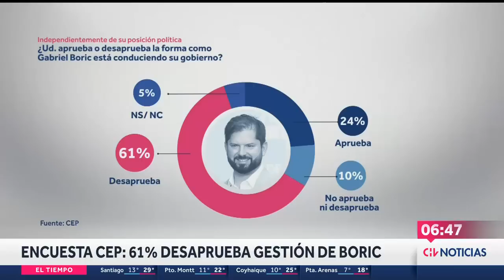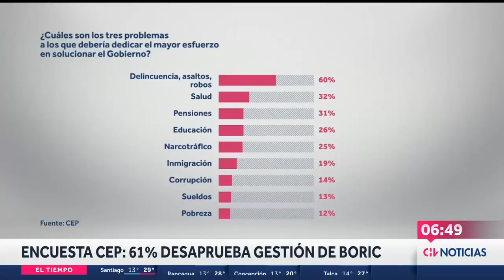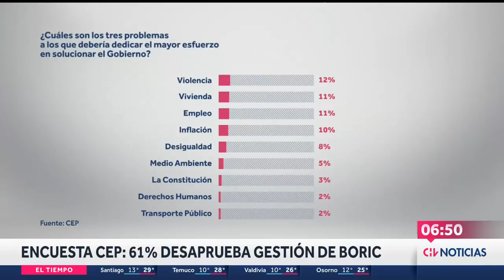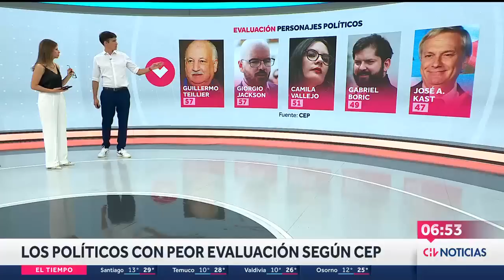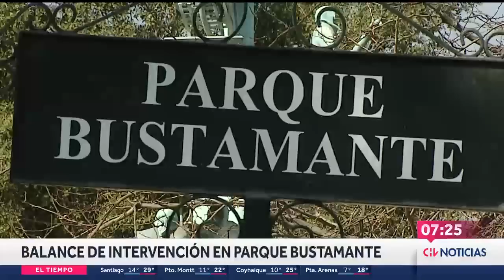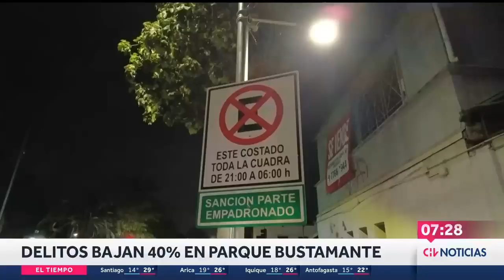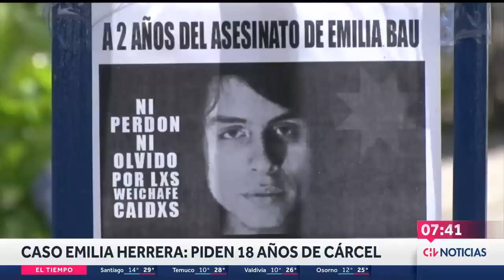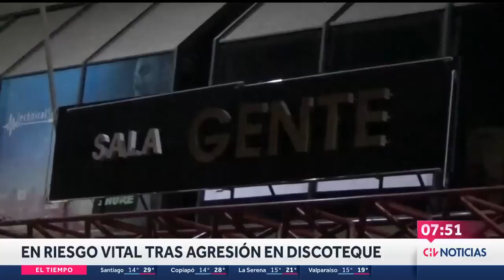NOTICIERO | CHV Noticias AM: Jueves 5 de enero de 2023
Conducen: Karina Álvarez y Roberto Cox.